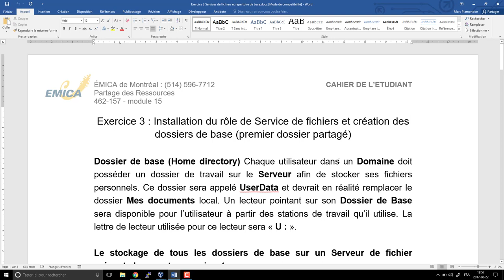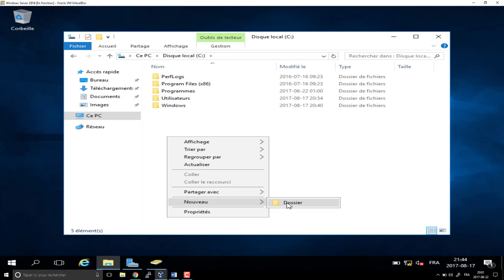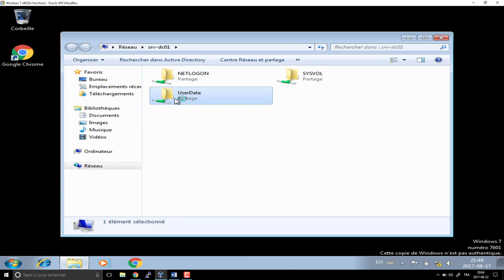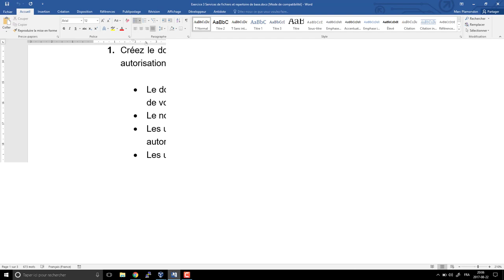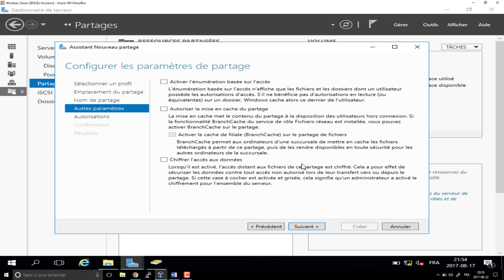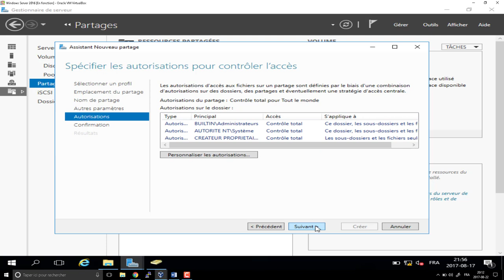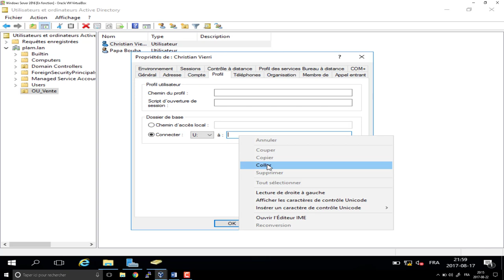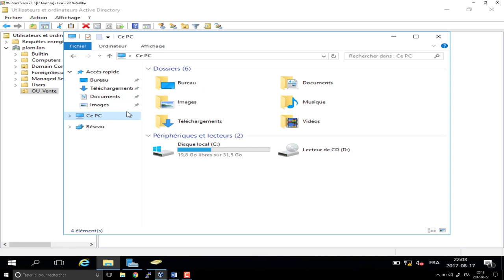Partage de ressources - Exercice 3 - Rôle de serveur de fichier et répertoire de base